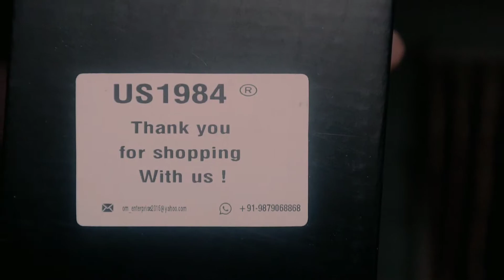US1984 56 Inch Portable Professional Tripod | Best Professional Tripod For YouTube Beginner